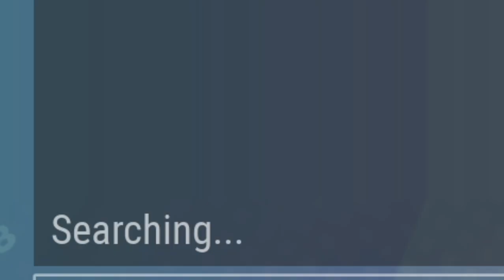Spróbowaliśmy duosów!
Na boty wystarczy!